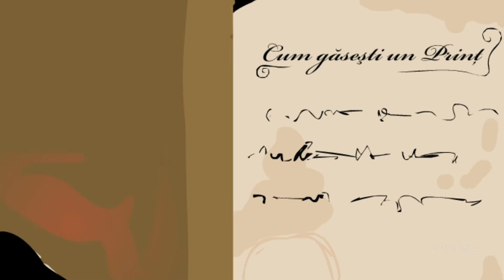ayako ro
O poveste de Dan Lungu, ilustrată de Sebastian Ciubucă
Povestea pe site-ul nostru este:animată, ilustrată și audio